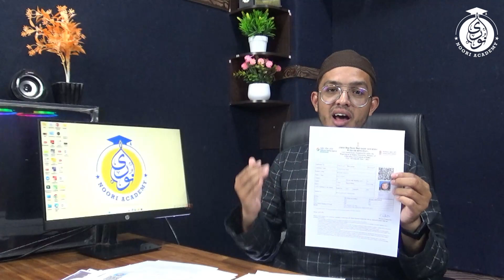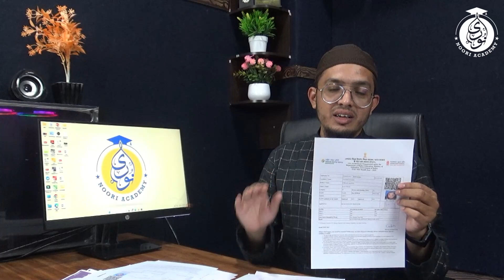UGC NET-JRF JUNE 2023 Results || Success Story of Noori Academy || 25 Candidates Cracked the Exam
عطاء الرحمٰن نوری کی سربراہی میں 25 اُمیدوار کامیاب
 ملک کے سب سے بڑے تدریسی امتحان میں نوری اکیڈمی کی خدمات
6th Edition Purchase link of UGC NET Book for Paper 1 By KVS Madan